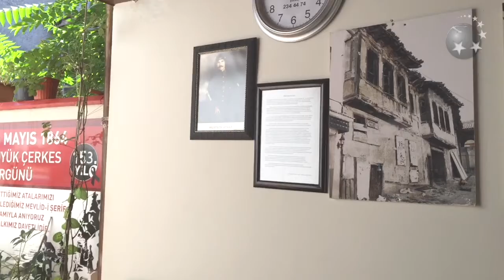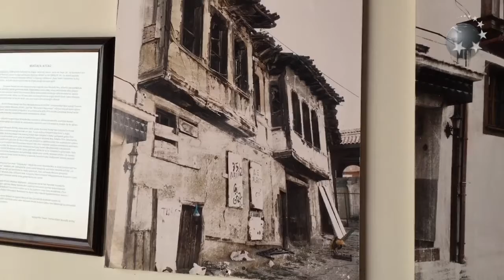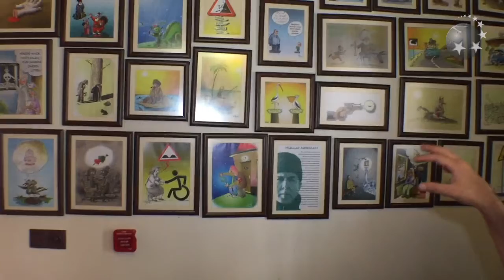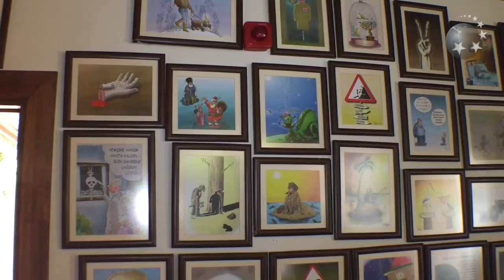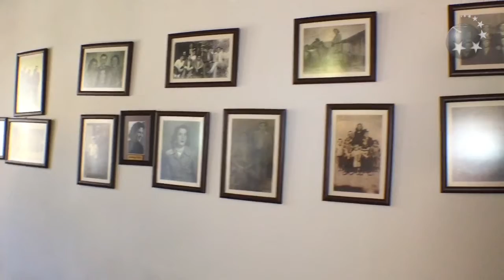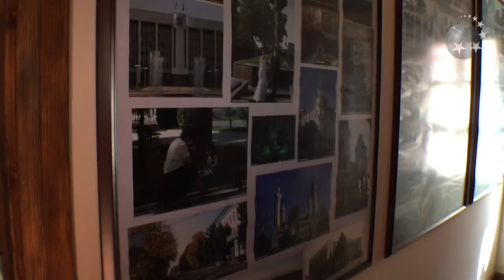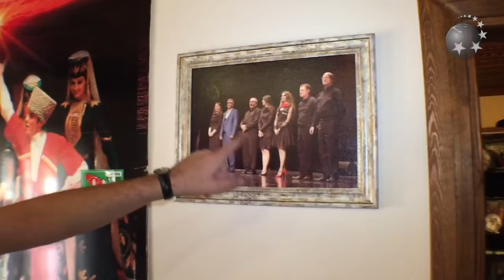A Day in Eskisehir - Part Two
Adiga TVShow visit to the Circassian community in Eskishehir Turkey
Circassian home of culture and Woshim yi Makh ensemble